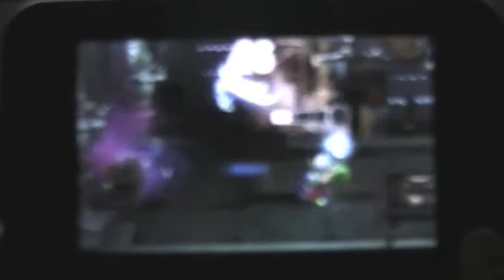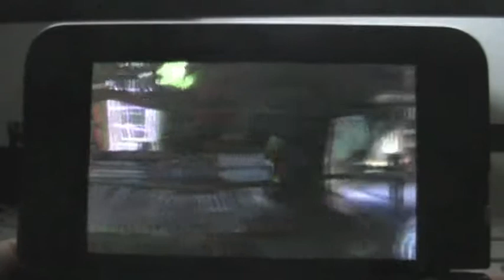luigi's mansion 2 soluzione: livello E2 - due problemi in uno (trovato boo)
E2
due problemi in uno
trovato il fantasma boo